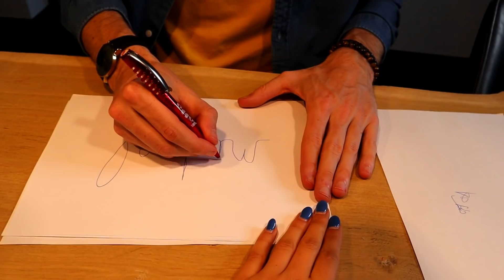DINGEN PROBEREN DIE 99% VAN ALLE MENSEN NIET KUNNEN DOEN! #154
Wij proberen dingen die 99% van alle mensen niet kunnen van de eerste keer. Reageer hoeveel dingen jij WEL VAN DE EERSTE KEER kan! Bij 69,000 likes komt DEEL 3!❤️

♦ Celine & Michiel dagelijks volgen? Neem een kijkje hier:
Celine Dept
Michiel Callebaut

♦ Zakelijk contact?

Wij zijn Celine & Michiel en wij proberen het publiek op YouTube te entertainen met leuke vlogs, challenges en veel meer! Sinds 1 mei 2018 hebben wij een super leuke relatie en wij delen graag al onze avonturen met jullie! Al onze video's zijn in 1080p, dat betekent dus de BESTE kwaliteit! Wij vloggen over onze levensgebeurtenissen, maar hier zie je ook allerlei challenges en dingen zoals TikTok. Reizen en vloggen vinden we het leukste om te doen. Wij uploaden ook veel video's met onze familie, want dat wordt altijd goed ontvangen.